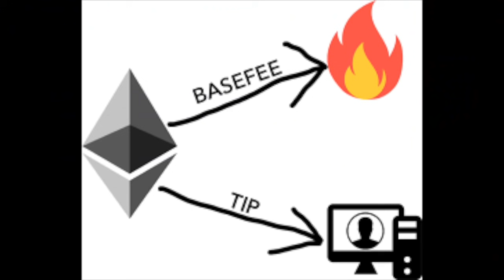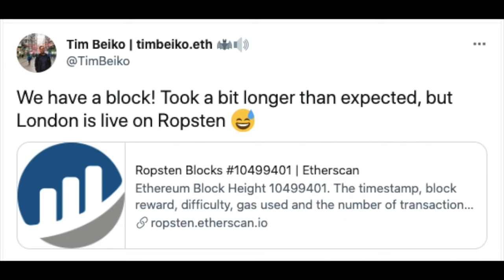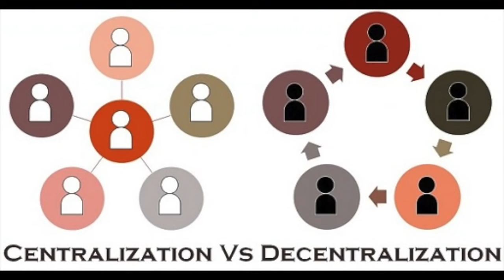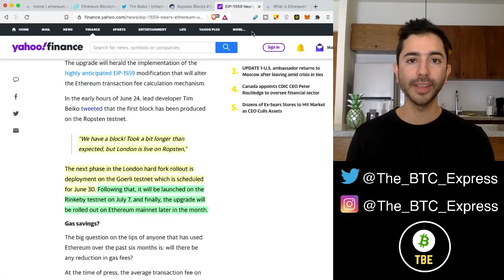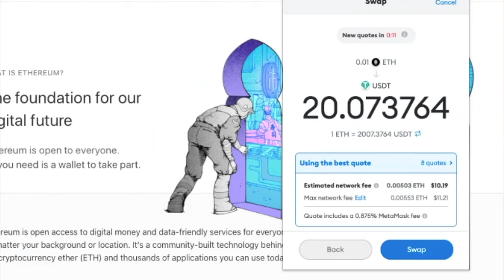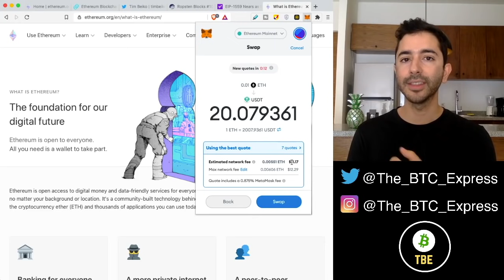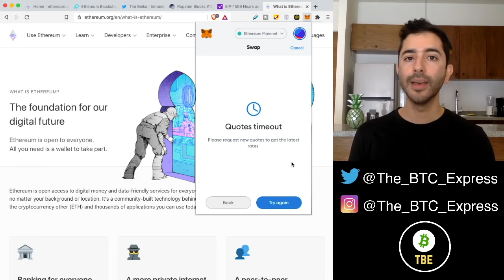THERE WILL BE NO MORE ETHEREUM!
EIP 1559 is now live on the Ropsten testnet. The next phase in the London hard fork rollout is deployment on the Goerli testnet which is scheduled for June 30. Following that, it will be launched on the Rinkeby testnet on July 7, and finally, the upgrade will be rolled out on the Ethereum mainnet hopefully in July. EIP 1559 will burn the basefee and during times of high network activity, more Ethereum will be burned than Ethereum created. Eventually...there will be no more Ethereum at the prices we want...

Time Stamps:
Intro - 0:00
EIP 1559 Live Testnet - 0:28
Mainnet Launch - 1:44
Ethereum Burn - 2:24
High Gas Fee Issue - 4:18
Network Demand - 5:10
No More Ethereum - 6:14
Ethereum Killers? - 7:01